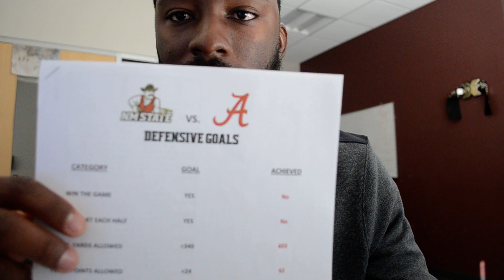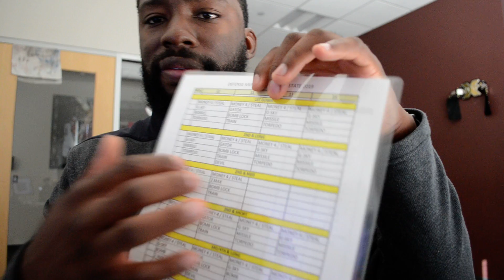What happens to young Aggie football players when I support their transition to our culture.